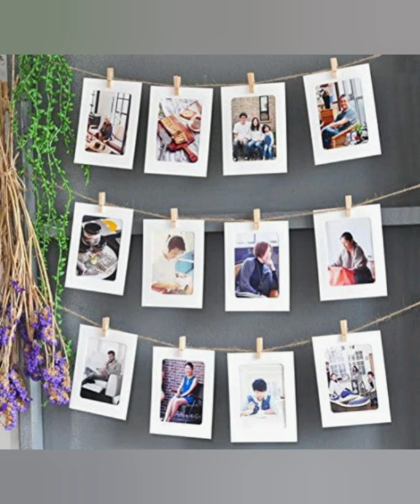Diy photo frame making with simple things at home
Cardboard photo frame making with only two things

Diy at home with simple things

photo frame making with waste cardboard material